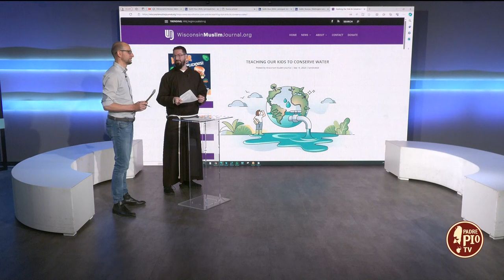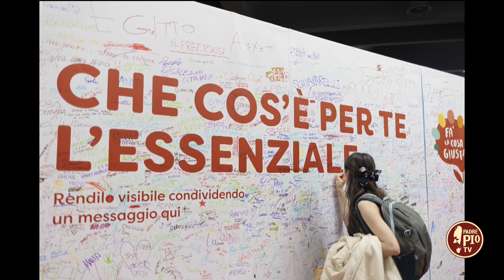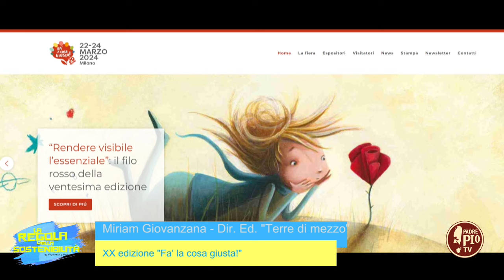Fa’ la cosa giusta! (La Regola della Sostenibilità 25 Marzo 2024)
La sostenibilità passa necessariamente per scelte e comportamenti giusti nei confronti del pianeta e di quanti lo abitano, esseri umani compresi. Per questa ragione siamo stati felici di seguire da vicino la XX edizione della fiera “Fa’ la cosa giusta!” conclusasi a Milano domenica 24 marzo. Resoconto finale a cura della direttrice editoriale di “Terre di mezzo”, Miriam Giovanzana. Poi un focus sulla Settimana Santa con la comunità “Laudato sì” di San Giovanni Rotondo. In chiusura l’intervista a Lorenzo Mineo, lobbista infiltrato al parlamento europeo per le riprese del docufilm “Food for profit” sugli allevamenti intensivi.